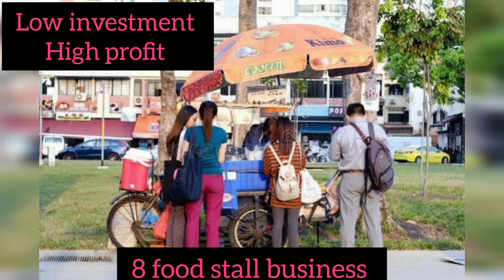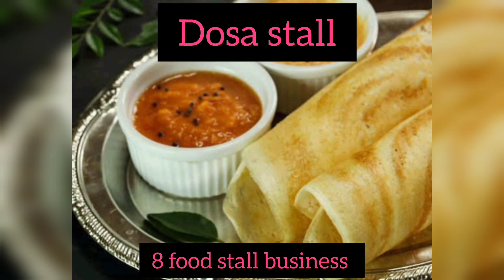4 ବ୍ୟାପାର business part 1#odia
8 ବ୍ୟାପାର ଷ୍ଟଲ୍ ଓଡିଶା ରାଜ୍ୟରେ  ଆରମ୍ଭ କରନ୍ତୁ
part 1

Low investment
High profit

Puri, Konark, Bhubaneswar, Chilika Lake, Cuttack, and many other sites. Therefore, it is the most profitable and best business in Odisha.

Steps To Open A Quick Service Food stall In Odisha

Choose the location of the quick-service restaurant

Get all the licenses required to make your QSR legal

Get on board the required number of staff
Arrange for the kitchen equipment and the raw materials needed

Market your QSR well.

Install a POS or billing software To smoothen your operations

Decide on the staff uniform

Get all the other miscellaneous works done